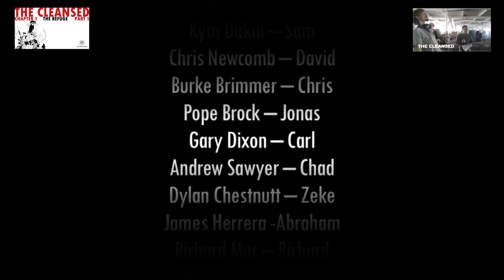The Cleansed Chapter 1 Part 4 "The Refuge" | Epic Post-Apocalyptic Audio Drama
It has only been a few hours since John Prophet crashed into the bucolic off-grid Refuge, but already the world that Maria and Luke have known has been turned upside down.  David rushes to see a new force emerging in hot pursuit of Prophet - the woods-wise Dwellers, who approach with burning fury in their eyes.

The Cleansed is a post-apocalyptic audio drama podcast of our times. 15 years have passed since a traumatic undoing of society called "The Breaking." We follow two interlocking stories -- one, of THE REFUGE, where Maria and Luke, sister and adopted brother, grow up in a hardscrabble life of subsistence farming and homemade solar and wind powered tools. Their life is interrupted when John Prophet, a ghost from their parents' past, comes riding in one fine afternoon.
Prophet comes because far away, in THE REPUBLIC, a new force is rising -- a force from across the ocean bearing military might and an iron fist. This new regime promises to subjugate what scraps of freedom are left in this fallen land. And in their wake, a more ominous shadow grows...